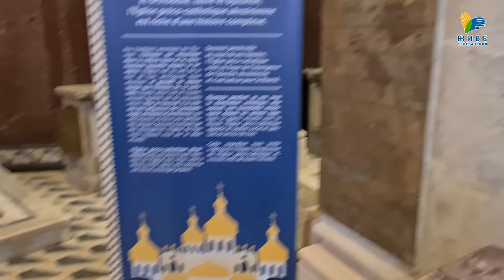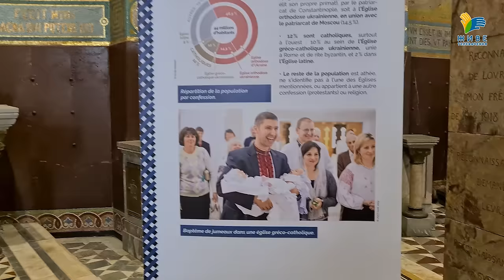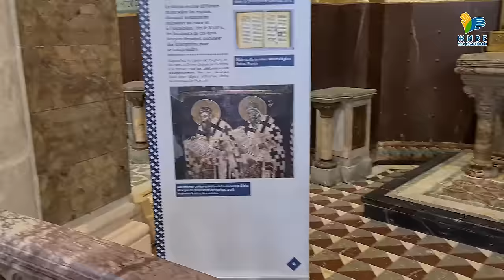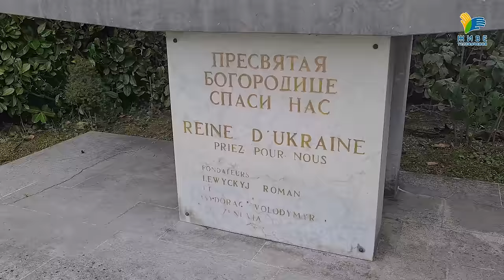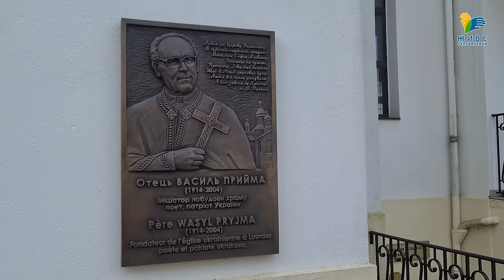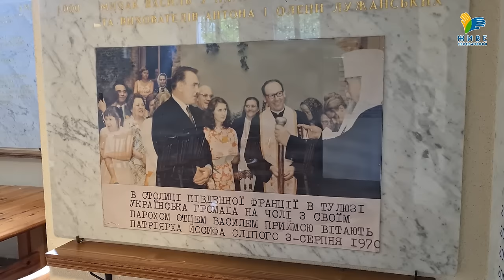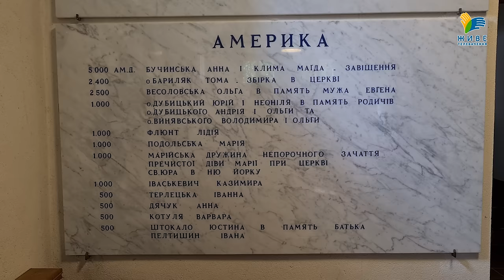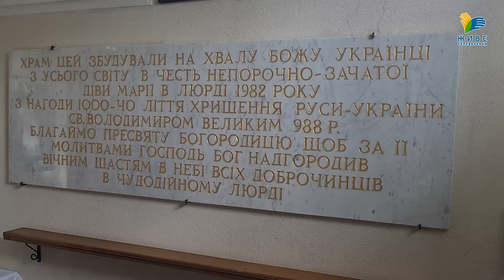Проща українців до Люрду 2024 | Репортаж Живе телебачення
В молитві за мир в Україні та світі! 11-13 жовтня, у всесвітньовідомому відпустовому місці Люрд у Франції, відбулася Всеукраїнська проща.

🎦Репортаж Живого телебачення про цю подію а також вечірня молитва на Вервиці, літургія в місці об’явлення Пресвятої Богородиці, Хресна дорога та розповідь про українську церкву в Люрді.
▶️Ефір у п'ятницю 18 жовтня, о 20:30

Поширюйте відео!

Україна молиться!